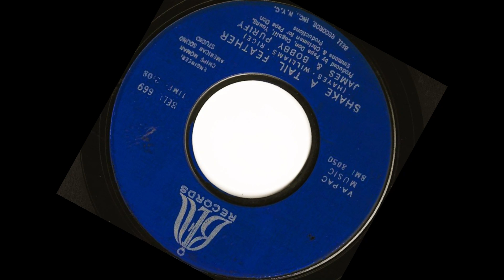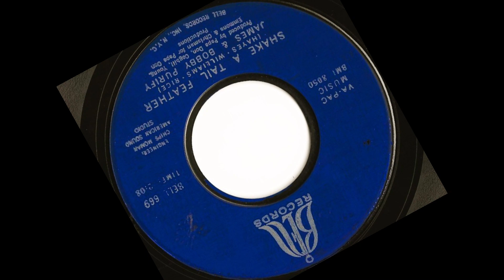James & Bobby Purify- Shake A Tail Feather